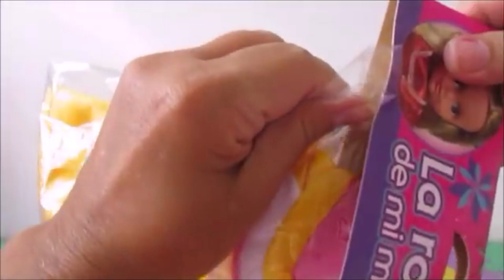SE ARRUME PARA PASSEAR COM A BABY ALIVE AMANDINHA